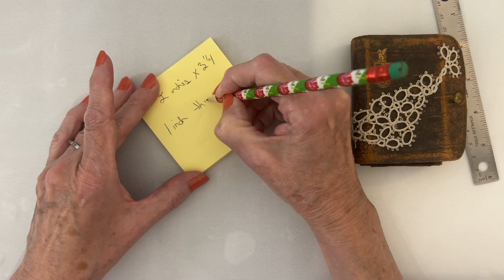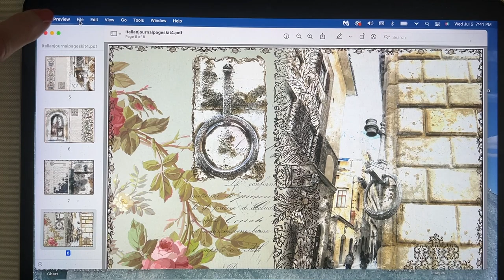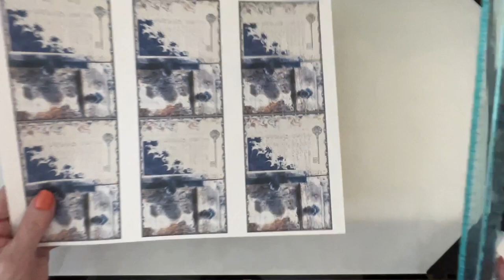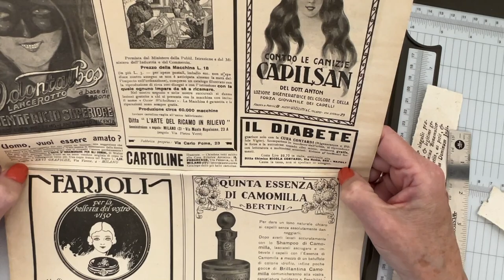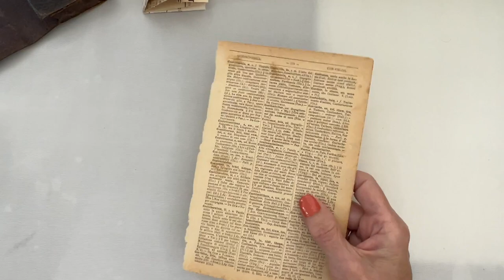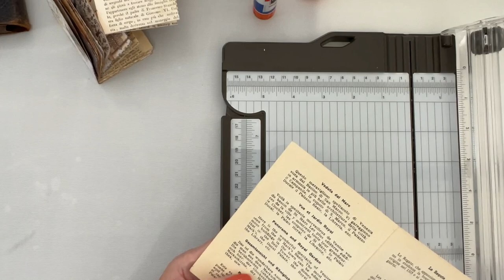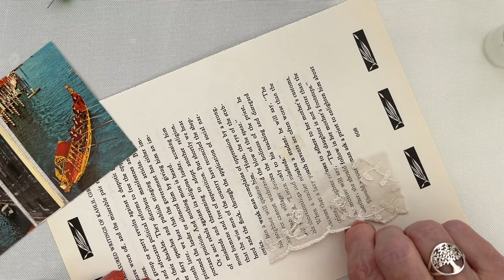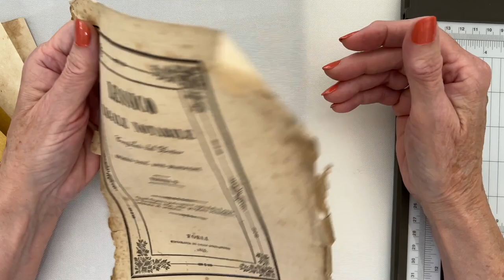How I Repurposed A Leather Pouch For A Journal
My etsy store is:
Paper Trimmer
Brother Scan N Cut
Beacon 3-in-1 Glue
Beacon Fabri-Tac glue
Hammermill Copy Paper 32lb weight
Corner Punch
The Forests, Fairies and Fungi Sticker Anthology
Pockets to store Labels and Stamps
Pockets to store Larger Emphemera
We R Memory Keepers Euro Hook Power Punch
Drawers for craft room supplies

If you would like to exchange Happy Mail:
I live in Peoria, Arizona USA